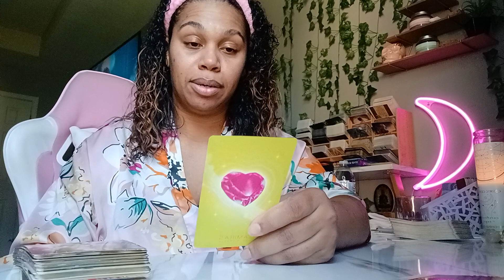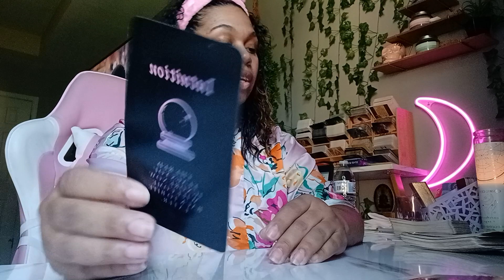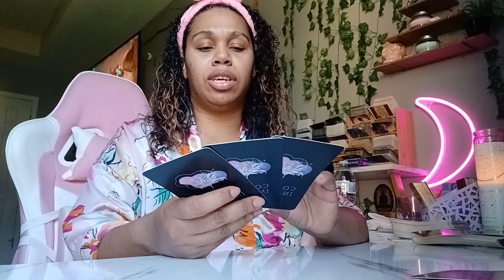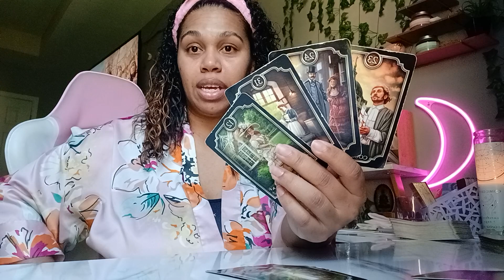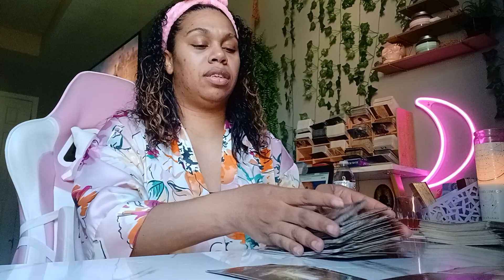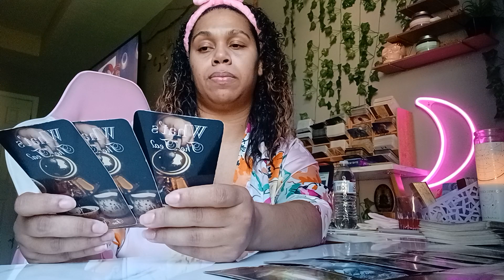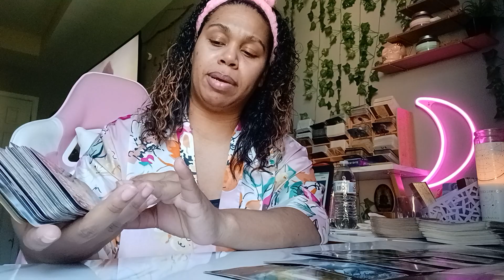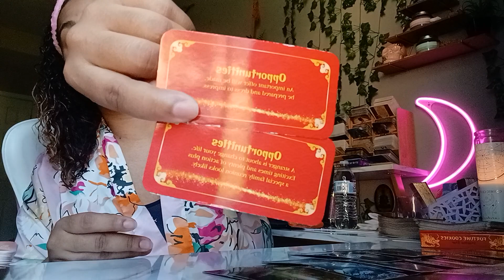Scorpio 2023 Tarot *Being At A Crossroads About A Major Decision That Will Transform Your Life!*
Tarot Card Reading For Scorpio!

$LJonesTarot

Gregory Scott

Gilded Tarot

Angel Answers

Thank You All So Much For The Love And Support Of My Channel!!!

$LJonesTarot

Gregory Scott

Gilded Tarot

Angel Answers